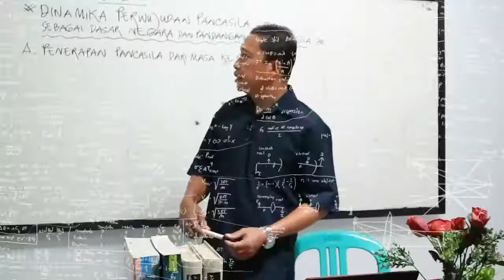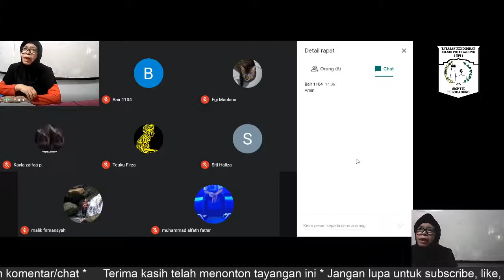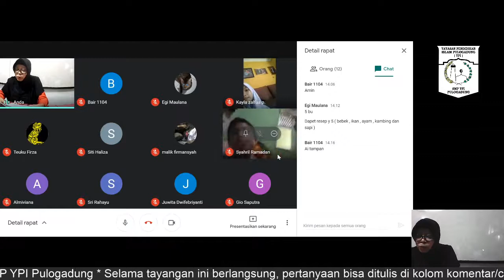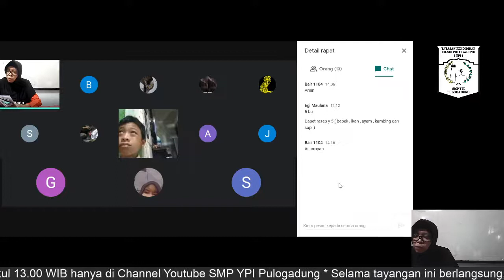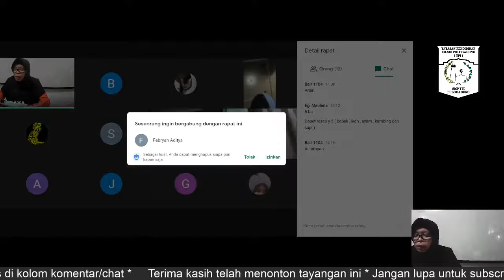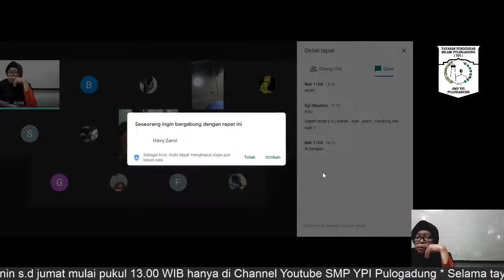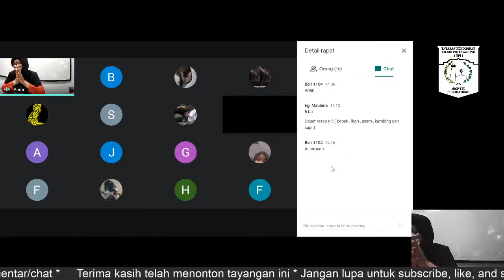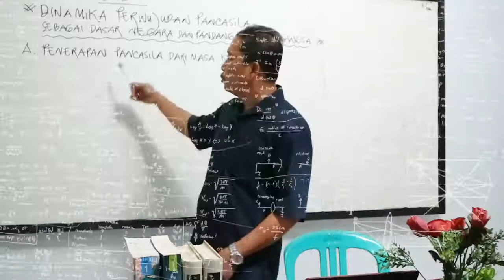PJJ SMP YPI - Prakarya Kelas 9 (Resep Masakan dari Hasil Ternak)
Present
Assalammualaykum Wr.Wb
Prakarya Kelas 9 - Resep Masakan dari Hasil
Ternak
Bersama Ibu Surati S.Pd